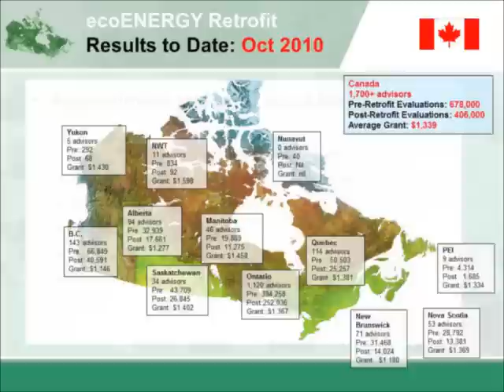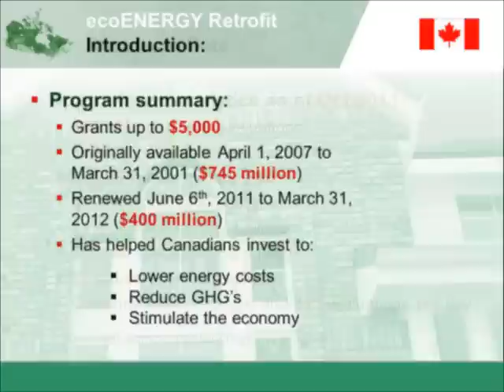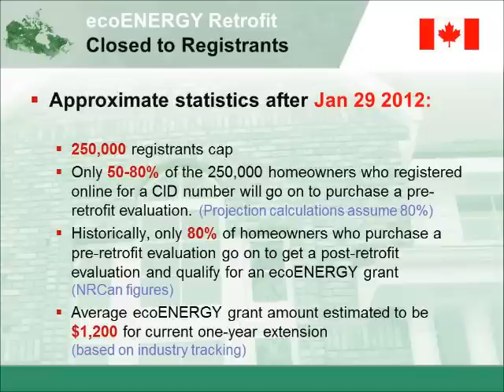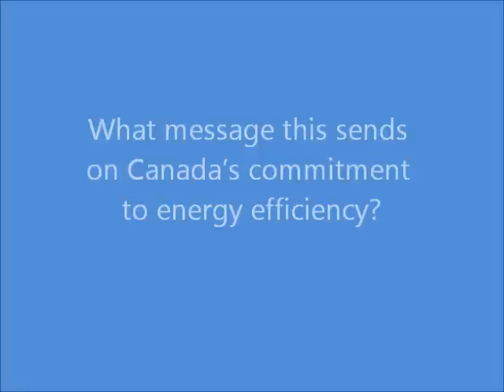ecoENERGY Retrofit axed (Harper Gov't fails Energy Efficiency Environment Jobs Election Promise)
Harper Government axes ecoENERGY Retrofit Rebate and fails in its commitment to Energy Efficiency, the Environment, fails to protect and create more jobs in the Retrofit industry across Canada, and fails Election Promise. (Estimated 1 Billion per year Retrofit Industry losing thousands and thousands of jobs and expertise)

Federal Conservatives axe popular energy-saving program (Government of Canada) An early end to ecoENERGY grants program closed two months ahead of schedule, with an estimated less than half of the $400 Million set aside in Budget 2011 used.

Prime Minister Stephen Harper
CPC Election News Release (Apr 11  2011)
"As outlined in the Next Phase of Canada's Economic Action Plan, a re-elected Stephen Harper Conservative Government will extend the Home Retrofit Program for another year, with an investment of $400 million in 2011-12."

Encouraging Canadians to retrofit their homes for greater energy efficiency is good for the environment and great for the Canadian economy. It is expected that for every $1 invested by Stephen Harper's Government in the Home Retrofit Program, Canadian homeowners will invest approximately $10 in products and services to increase the energy efficiency of their homes."

Prime Minister Stephen Harper unveils ecoENERGY (ecoENERGY Announcement)
"Canada's new government takes its responsibility for the environment very seriously. And that's why we've acted so decisively. With a focus on outcomes and achievable results serving as the common thread that runs through all our initiatives."  (Prime Minister Stephen Harper - Jan 21, 2007)

(Natural Resources Minister Joe Oliver interviewed by Evan Soloman on CBC's TV news 'Power and Politics' - Jan 31, 2012

(ecoENERGY Retrofit unplugged on CBC TV news 'The National')